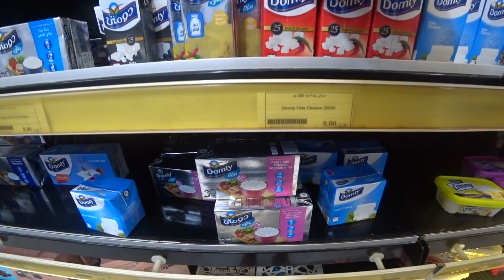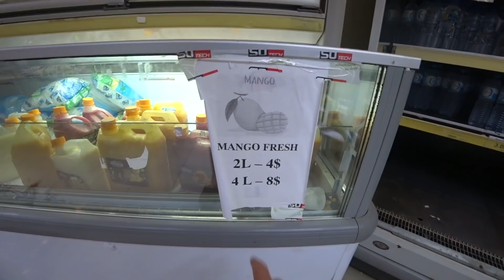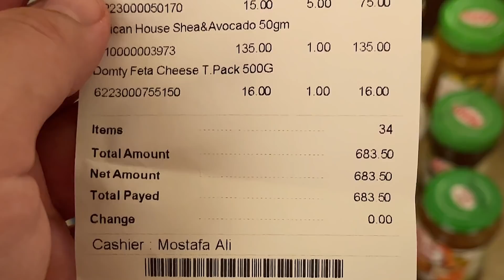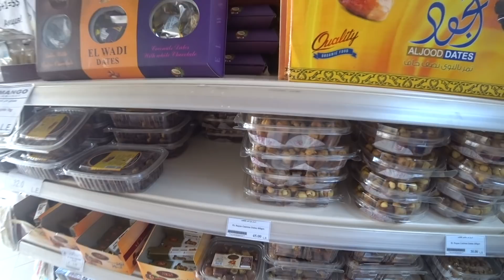Египет. Что привезти из Египта. Цены в Египте. Наши покупки в Шарм эль Шейхе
Отдых в Египте 2022, Шарм эль Шейх. Что привезти из Египта, Шарм эль Шейх (что можно купить в Египте). Цены в Египте. Наши покупки в Шарм эль Шейхе, Египет. Магазин фиксированных цен Манго Маркет (Mango Market). Магазин кофе и сладостей Rayahen Roastery с фиксированными ценами в Шарм эль Шейхе, Египет. Обзор курорта Шарм эль Шейх, Красное море, Египет. Особенности отдыха в Египте 2022, Шарм эль Шейх, отель Safir Sharm Waterfalls Resort 5* (Ex. Hilton Sharm Waterfalls Resort 5*).